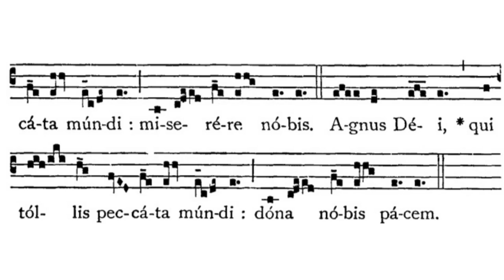Gregorian Chant - Julian D. Jankowski - Agnus Dei (Mass VI)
This is the Gregorian Chant Agnus Dei in Mass VI sung by me (Julian D. Jankowski).